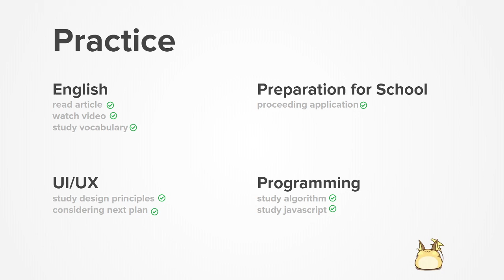Talk about "Elden ring"